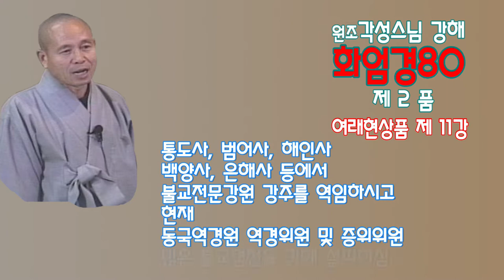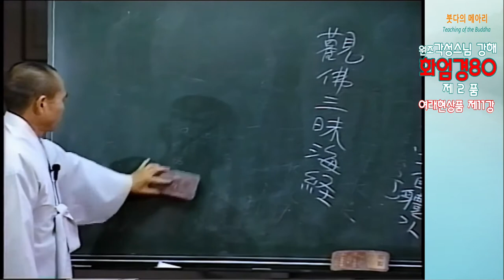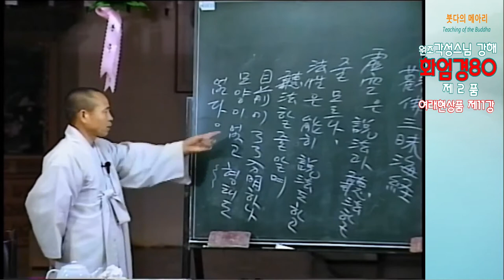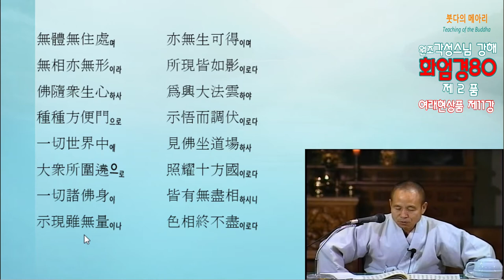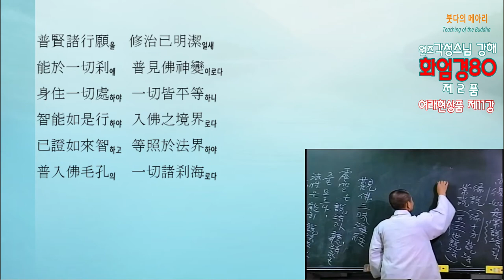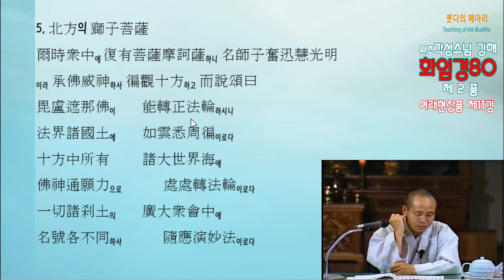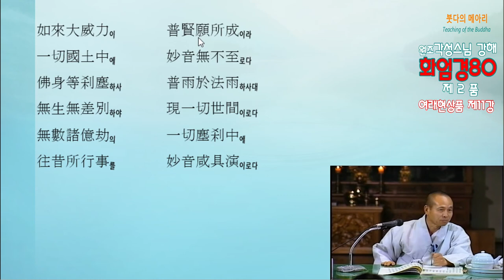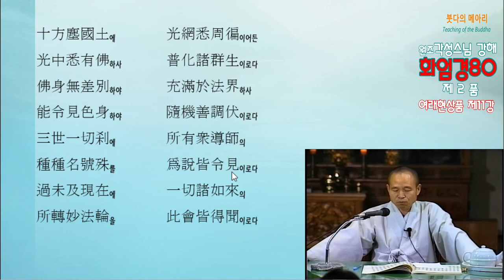각성스님 강해_화엄경80 제2품 여래현상품 제11강 / 부처님은 중생이 좋아하는 것을 따라 신통력을 나타내니...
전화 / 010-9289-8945